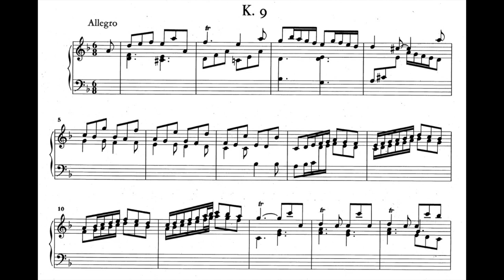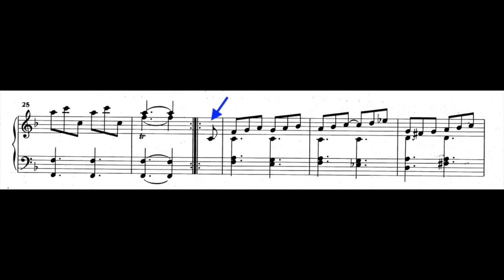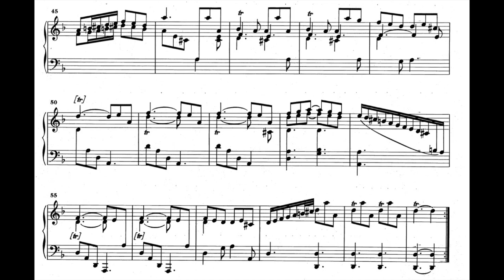Dinu Lipatti - Scarlatti Sonata K 9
Dinu Lipatti, piano. Domenico Scarlatti - Sonata in D Minor K 9, L 413 (with score).1947 recording.